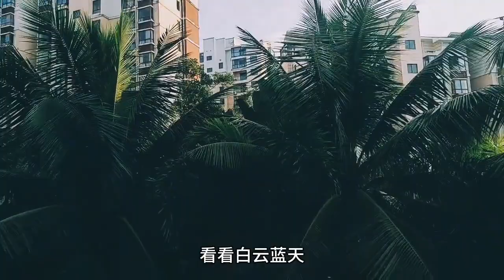来到海南旅居，地砖裂了，今天终于铺好了，大家觉得好看吗？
秋韵的英子
驰马挂剑，剑走天涯，不私聊，不加微信。记录与分享旅途中的美好。